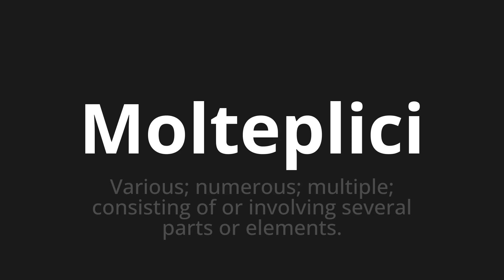How to pronounce Molteplici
Master the Pronunciation of 'Molteplici Multiple which means' - which means : Various;numberus;multiple;Consisting of or Involving Several Parts or Elements. 📝 with @PizzaPronunciation 🎓🗣️ - [Your Guide to Italian]

Learn to pronounce 'Molteplici' perfectly in Italian with our easy and engaging tutorial by @PizzaPronunciation! 📖📽️ In this comprehensive video, we provide you with native speaker examples 🗣️👂 and phonetic breakdowns 🎵 to ensure you get the pronunciation just right.

How to say Multiple in Italian